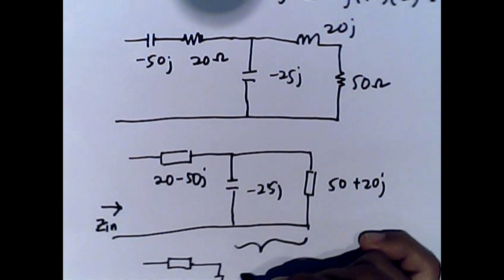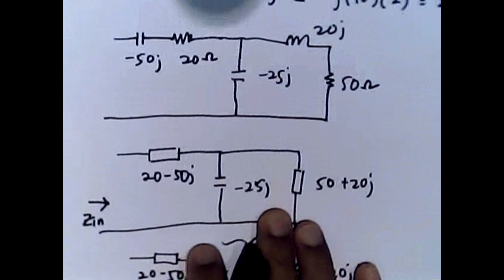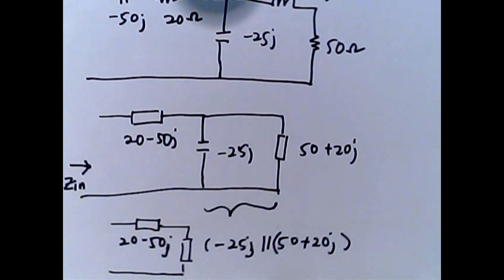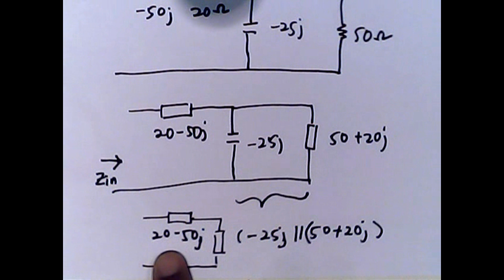DET 202 Chapter 2 - Example 2